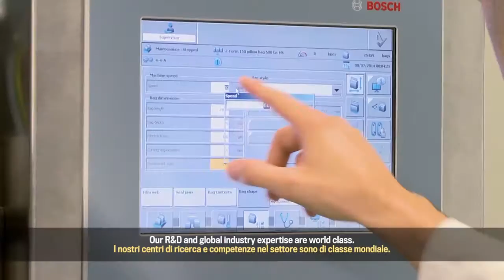Dow Smart Flexible Packaging / Imballaggi Flessibili Intelligenti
Smart flexible packaging, more value, less waste. Busy lifestyles and a growing urban population mean an increase in demand for food that is fresh, healthy, convenient and fast. Flexible packaging has become part of our daily lives. Increasing food production efficiency and addressing waste has become a major priority. At Dow, we are committed to developing innovative flexible packaging solutions. We help our customers develop cost-efficient solutions to increase product protection, shelf life and consumer convenience while using fewer natural resources and creating less waste.